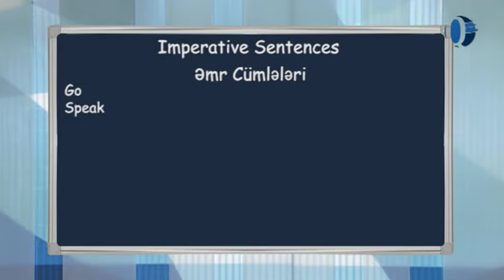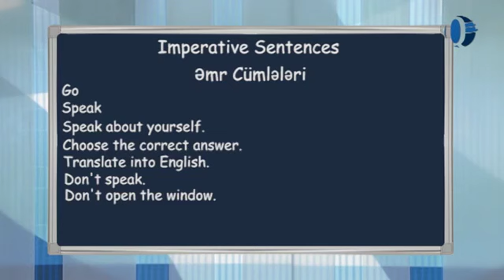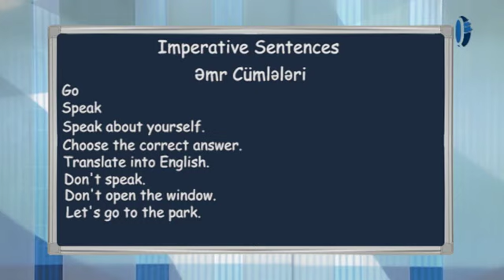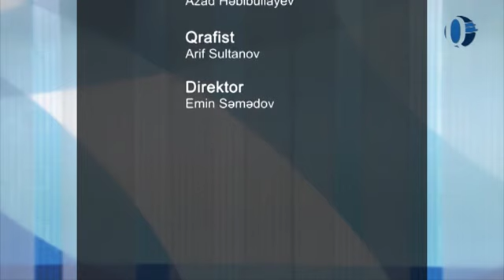Qlobal Dil - İngilis dili 23 - Əmr cümlələri. English lesson 23 - Imperative sentences.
23-cü dərsdə ingilis dilində Əmr Cümlələrini öyrənirik.